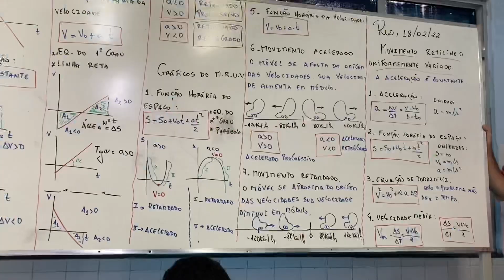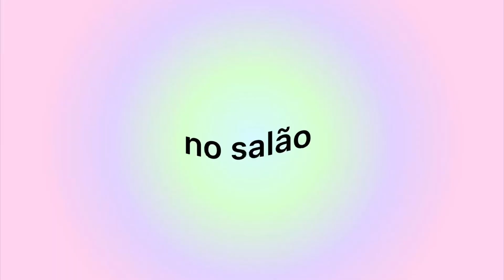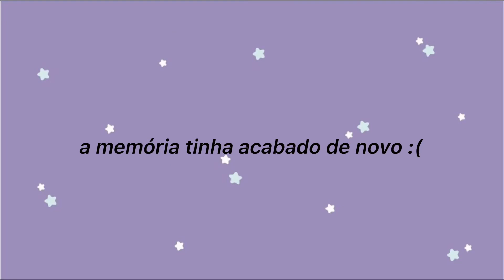projeto glow up 2022 : mudando meu cabelo, dias felizes, makeup routine, etc | ep. 1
✨FAQ:
•Local - Brasil, RJ

✨não esqueçam:
•se inscrevam
•curtam
•comentem o que acharam
•você eh incrível e eu te amo

ib da descrição: @me_maite

✨tags (ignorem)